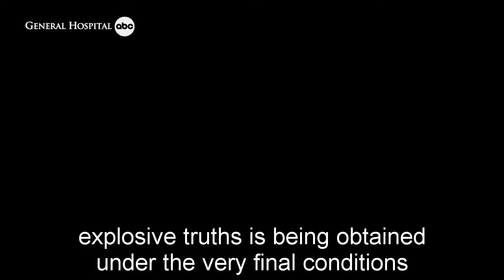General Hospital Shocking Spoilers Gladys changed drugs, Sasha relapses